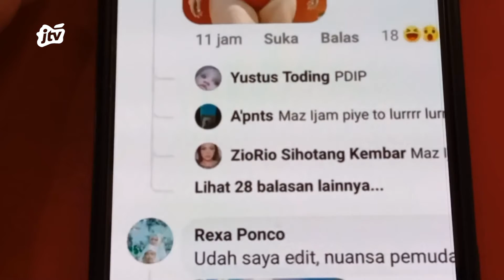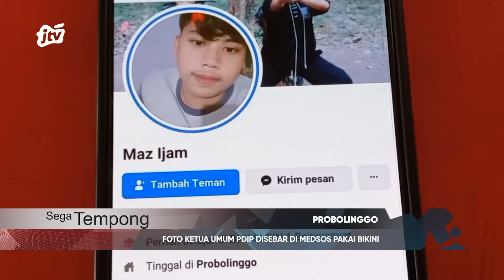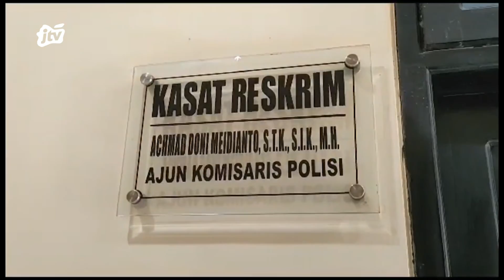FOTO KETUA UMUM PDIP DISEBAR DI MEDSOS PAKAI BIKINI